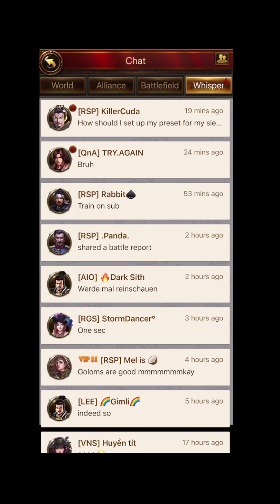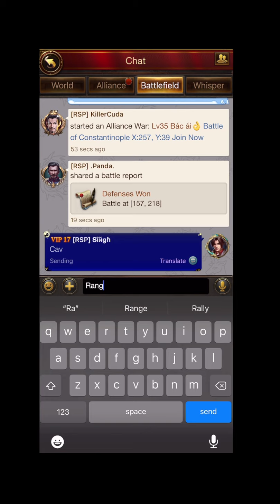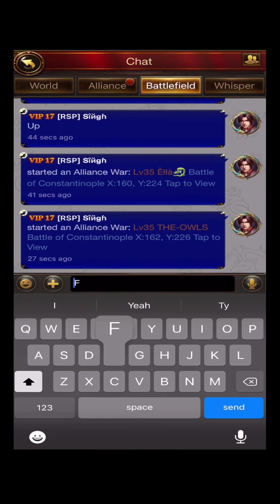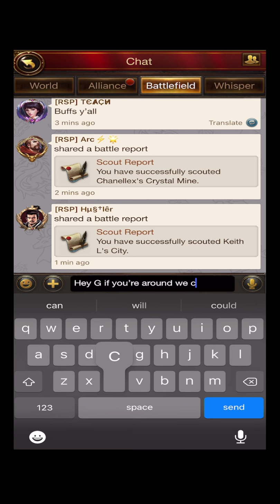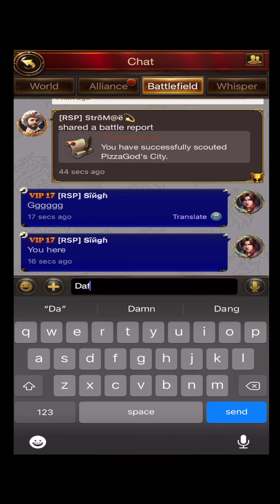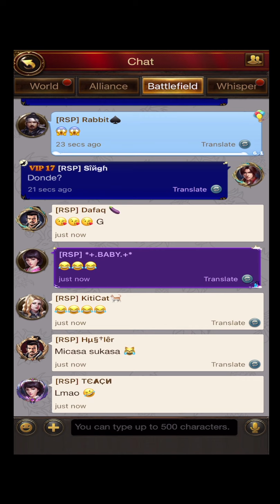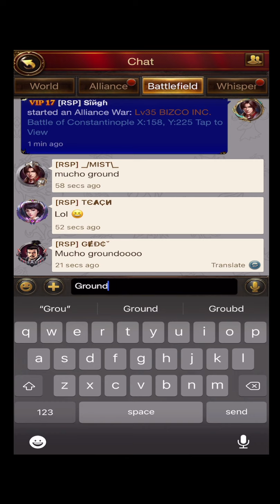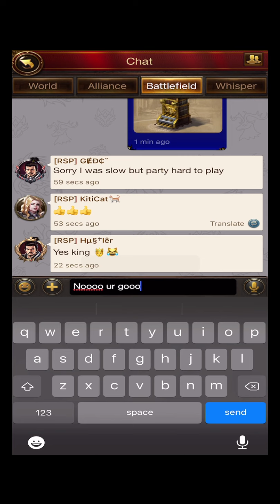Evony TKR BoC - RSP Gets 45k Points!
Fun rallies! There is a bit of a delay in between some rallies - feel free to skip around. Hope you enjoy!